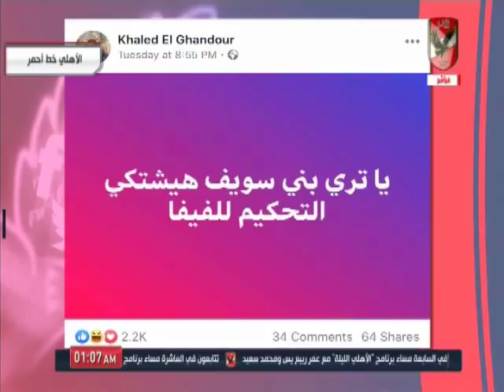الاهلي خط احمر يكشف تعمد طارق حامد ايذاء المنافسين